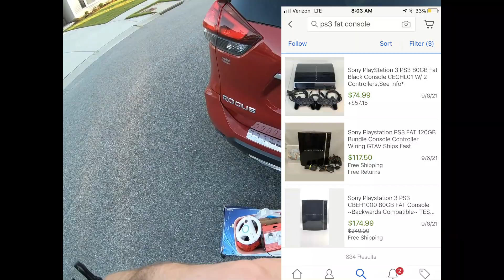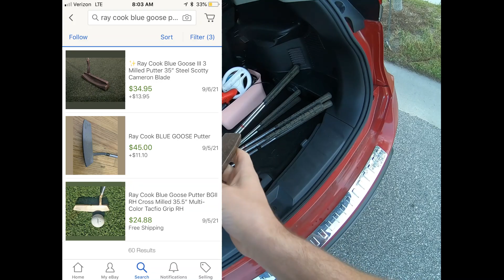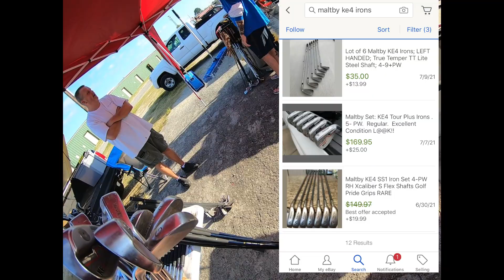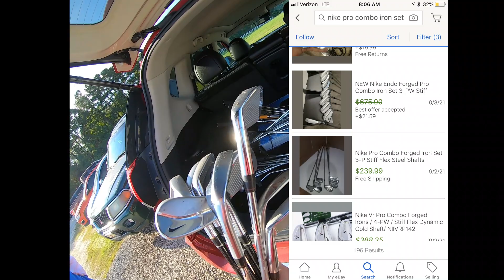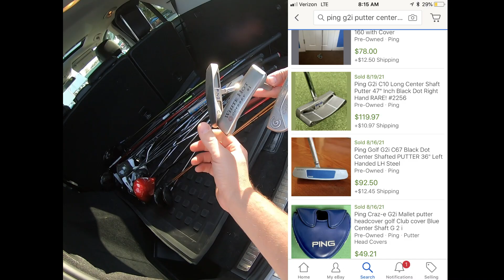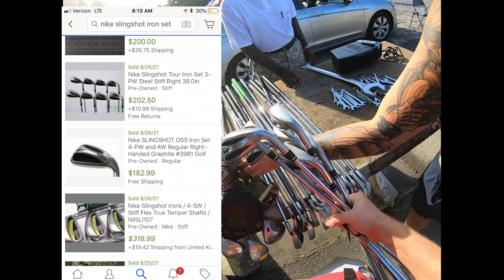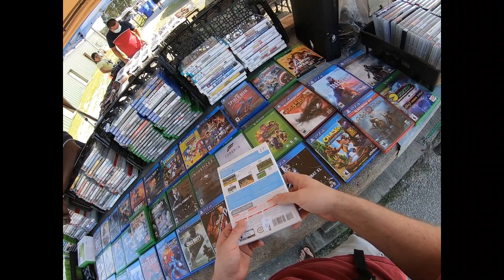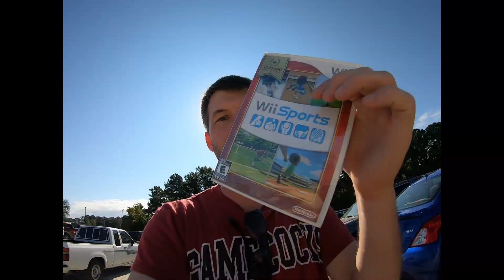I HAD NO IDEA IT WAS WORTH THAT MUCH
Back with an Action Packed Saturday Adventure with Garage Sale Scores and an Epic Flea Market Deals that will Yield crazy Profits. Also Found the Grail Golf bag that is rare and expensive. Thanks everyone for watching and have a great day.

Boxes I Use to ship Golf Clubs and Bags
Boxes for Golf Bag
Boxes for Golf Clubs
Longer Boxes for Golf Clubs
Bubble wrap
Thermal Printer I use-Dymo Printer 4XL